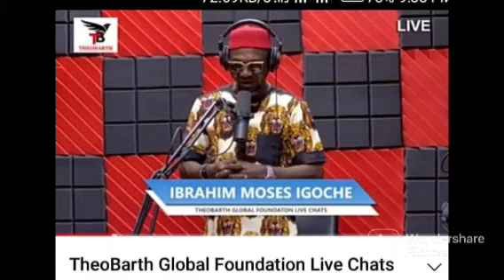UAAG/UAS: GOODNEWS! DISBURSEMENTS IS SURE & CERTAIN | SEE DETAILS | PLS SHARE WIDELY TO ALL GROUPS